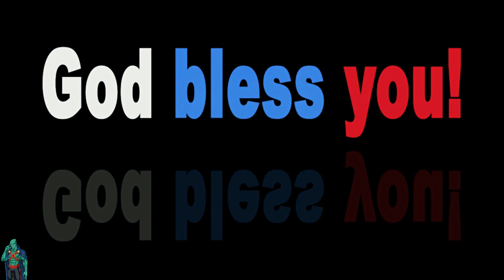☣️ Panique et Coronavirus ☣️! ✊🏾Les Manifestations Étudiants✊🏾 HongKong /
Bonjour a tous! 👋🏾Aujourd'hui encore, nous allons parler des coronavirus. Nous notons que depuis l' arrivée de cette mutation du coronavirus Mers Covid 2019. La planète est devenue calme suite a toutes les manifestations ultras violentes de l' année dernière. Au chili, Les étudiants de Hong Kong, La réformes des retraites en France et donc le 49.3.

Wuhan l' épicentre de la contamination se trouve juste a côté de Hong Kong et de Taïwan!
Et donc pour moi il s'agit d' un plan pour instaurer des mesures comme la réforme des retraites , mais surtout pour eviter de dire au monde ce qu' il se passe a Hong Kong.🤔

En effet vous trouverez plus rien ou presque sur toutes les manifestations qu'il y a eu au niveau mondiale.🤫

🧐Les coronavirus (du latin corona et virus, littéralement « virus à couronne »), ou CoV, sont des virus à ARN monocaténaire de sens positif (groupe IV de la classification Baltimore) correspondant à la sous-famille Orthocoronavirinae de la taxonomie de l'ICTV.

Ce sont des virus enveloppés, constitués d'une enveloppe virale entourant une nucléocapside à symétrie hélicoïdale. La taille du génome de ces virus varie d'environ 26 à 32 kilobases, valeurs parmi les plus élevées des virus à ARN.

Selon les espèces, ils infectent naturellement les mammifères ou les oiseaux.

Le terme coronavirus provient de l'apparence des virions au microscope électronique, caractérisée par une frange de grandes protubérances entourant l'enveloppe avec l'apparence d'une couronne, par analogie avec la couronne solaire. Tous ces virus ont en commun des protéines désignées par une lettre indiquant leur localisation : S (protubérances), E (enveloppe), M (membrane) et N (nucléocapside). Certains d'entre eux, notamment ceux du sous-groupe A du genre Betacoronavirus, ont une protéine HE (hémagglutinine estérase (en)) caractéristique. Le coronavirus du SRAS présente en outre sur la protéine S un site de liaison spécifique à l'enzyme de conversion de l'angiotensine 2 qui lui sert de point d'entrée dans la cellule hôte.

A+

Bon Visionnage!😉